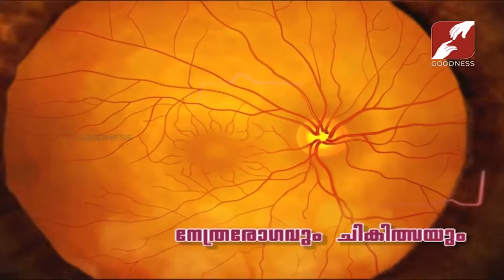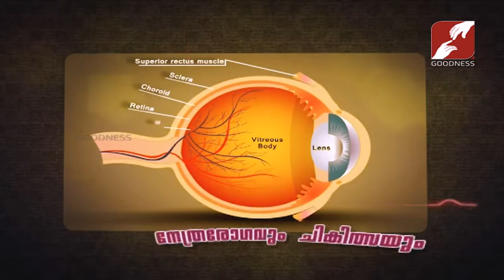AROGYA JALAKAM | EPI-06 | നേത്രരോഗവും ചികിത്സയും | DR SRUTHY K JOHN (CONSULTANT OPTHALMOLOGIST)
ആരോഗ്യ ജാലകം -- AROGYA JALAKAM -- നേത്രരോഗവും ചികിത്സയും
AROGYA JALAKAM | EPI-06 | നേത്രരോഗവും ചികിത്സയും | DR SRUTHY K.JOHN (CONSULTANT OPTHALMOLOGIST ,MAJ HOSPITAL EDAPPALLY, ERNAKULAM )